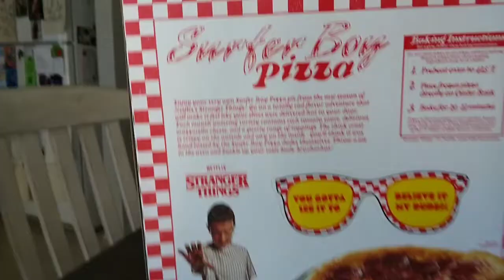Chucky Eats Stanger Things 4 Surfer Boy Pizza (Review)